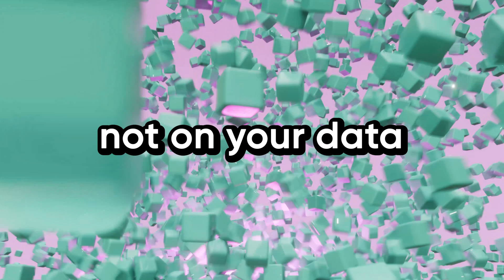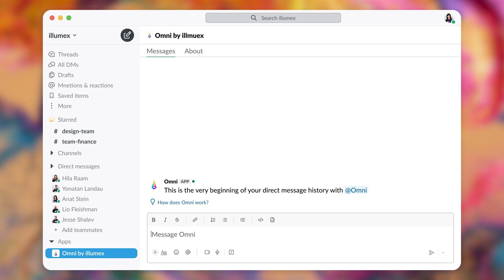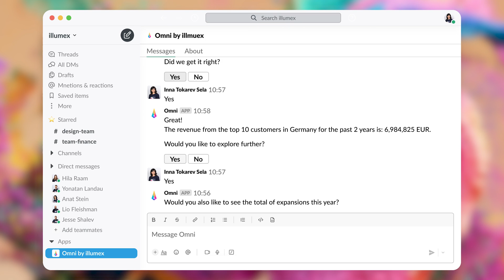illumex Omni - Get your organization Generative-AI ready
We live in times of opportunities and endless possibilities.

Generative AI holds a massive business potential. $4T annually according to McKinsey!

And yet, it bears many risks.

Does it use the right business context?
Probably not.…
These tools are trained on Internet data
Not YOUR data
Until now!

We are proud to present Omni by illumex.

Our new intelligent assistant for all your data questions, with your own business context.
Now, inside your favorite chat tool.

Simply ask Omni your data question and get the answer in seconds. The right answer.

Your business data language has already been created by illumex.
Now Omni understands your questions in your business context,
connects them to the correct data, and interacts with you for clarifications.
Omni sends the data and semantic objects and the query as a context for your LLM service to prevent hallucinations.
Omni can even help you ask further questions.

You can’t control the generative AI black box, but you can control your inputs.
illumex Omni - your assistant for question intelligence.
Available now!